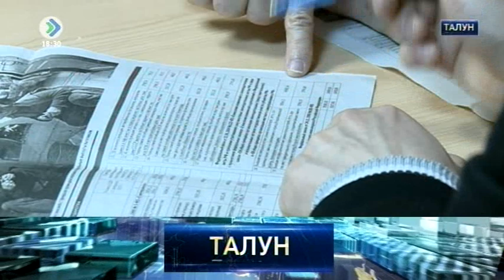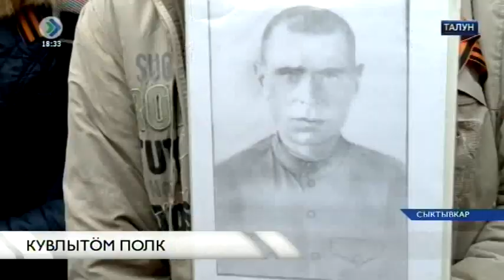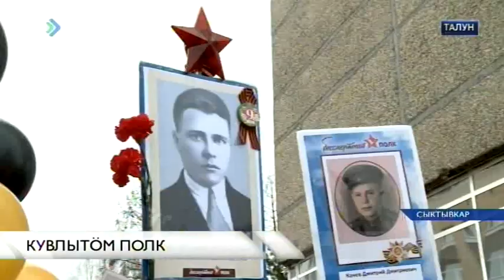Талун. 10 мая 2017